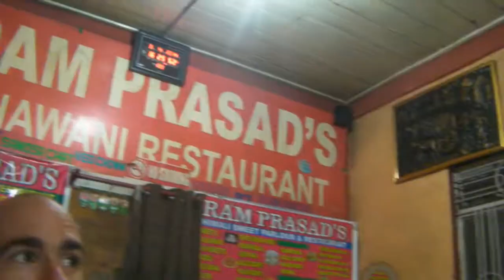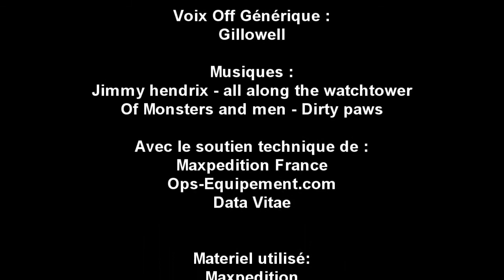Quotidien au Village de Sonada et son Monastère bouddhiste.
3eme saison de wild runner, nouveau format.
Du terrain vue par un photo-reporter à travers l'Asie occidentale.
Plus long, plus simple, direct et pas prise de tête. =)